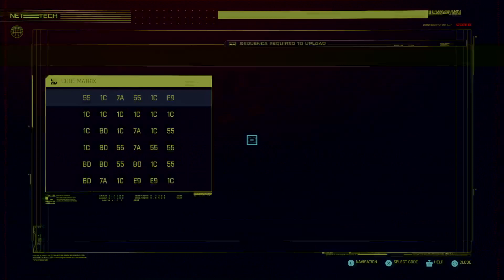Knife To Meet You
Getting closer to the knife throwing.

Game: Cyberpunk 2077
Platform: PS4 Pro
Difficulty: Very Hard
Path: Street Kid